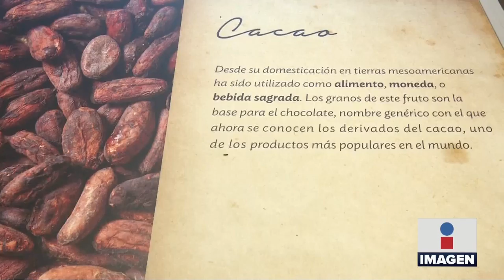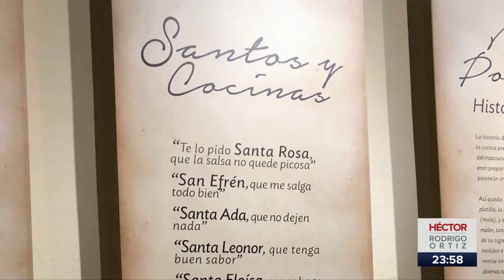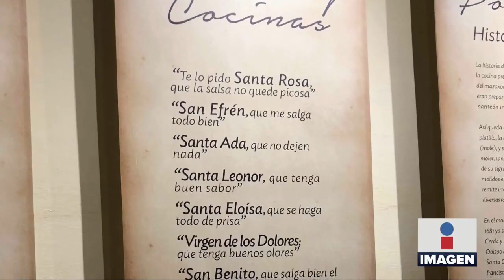Mole poblano || Noticias con Héctor Rodrigo Ortíz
El platillo típico por excelencia de Puebla, es sin duda el mole poblano. La CANIRAC realizó una comida en su honor.